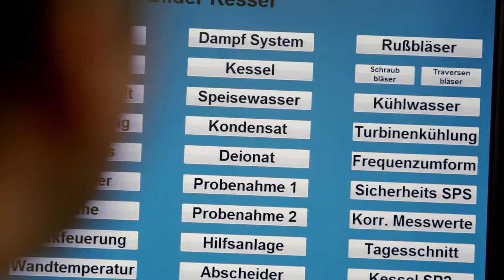Pfleiderer - Produktion: Nachhaltigkeit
Hier wächst unser wichtigster Rohstoff: In nachhaltig bewirtschafteten Wäldern. Und: In nächster Nähe zu unseren Werken.